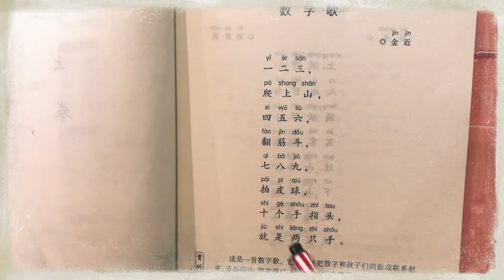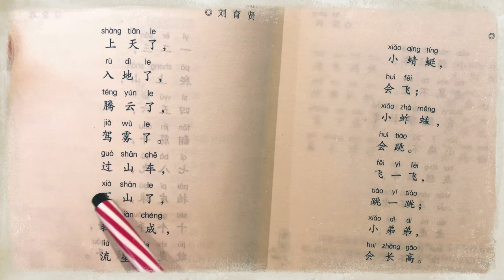宝宝学中文｜日有所诵｜数字歌｜过山车 ｜5岁